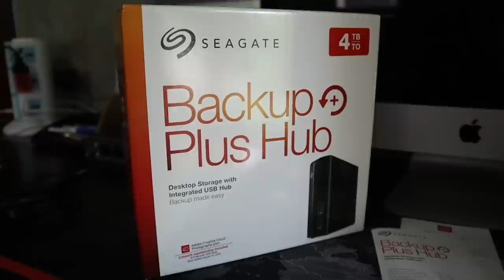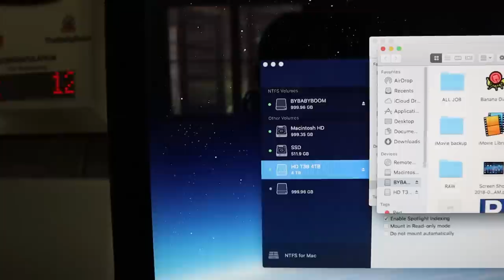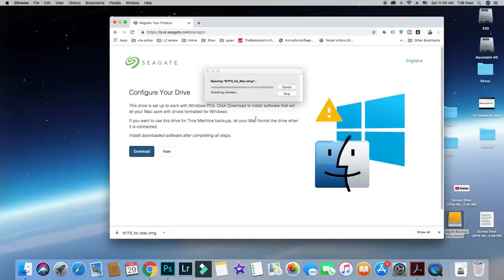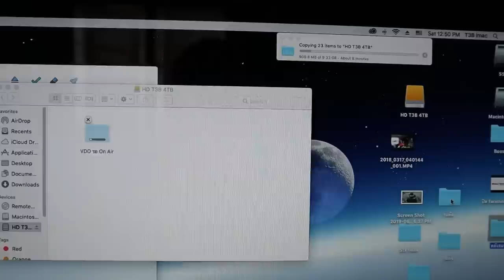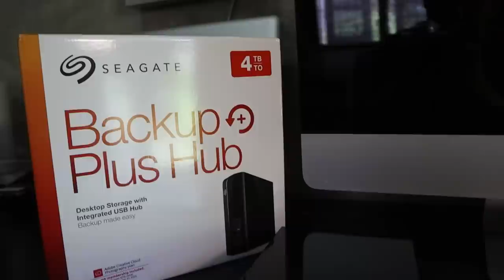External Hard disk for mac Seagate Backup Plus Hub 4TB USB 3.0 สำหรับ Mac l T3B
External Hard disk for mac Seagate Backup Plus Hub 4TB USB 3.0  สำหรับ Mac คุ้มค่ามากครับตัวนี้เพราะเป็นทั้ง Hub และ external HD ในตัว พกพาได้ราคากลางๆคุ้มค่าครับ
ของแท้จาก Seagate